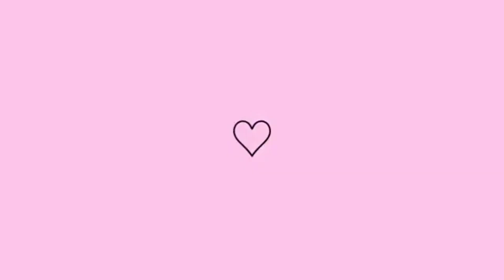Coxinha Fitness Como Fazer 😋😋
Olá amigos (as) queridos,  hoje estou trazendo essa proposta fitness que agrada à todos sem exceção. Espero que  reproduzam essa receita que além de tudo sua massa por ser da batata doce ela se torna bem prática de trabalhar.

normaalves77

Ingredientes

Batata doce cozida e amassada
Peito de frango cozido e desafiado
1 ovo
Fubá
Temperos à gosto